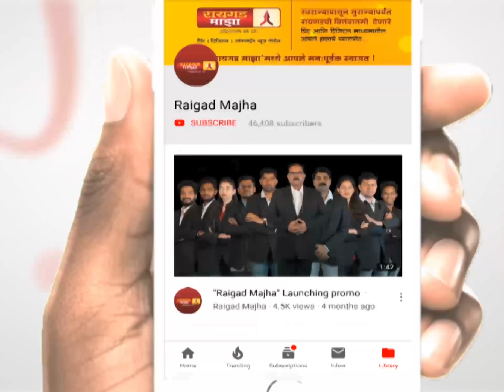पुण्यातील भाजप उमेदवाराचा ‘सस्पेन्स’ संपला; बापट यांना उमेदवारी जाहीर